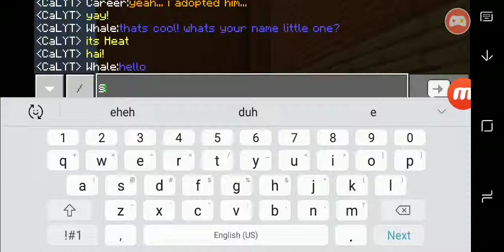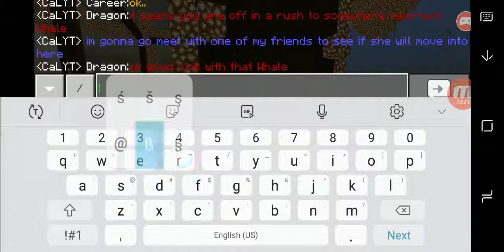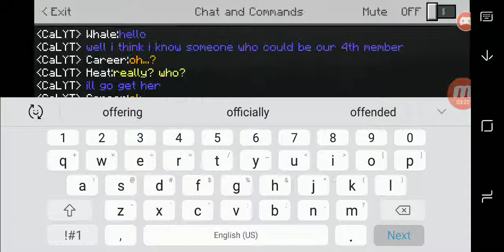The ultimate dragon and dragonet apartment ep 6- meeting up?